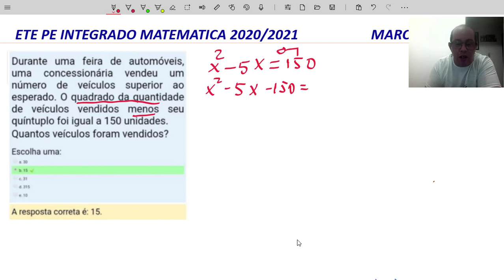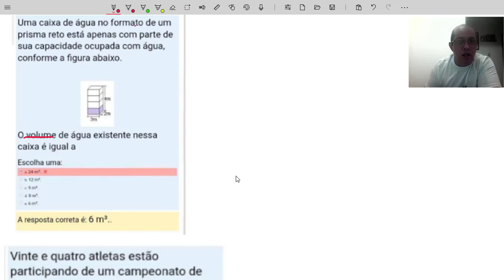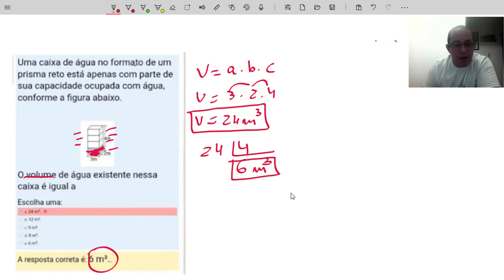Ete Pe Três Temas Importantes de Matematica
hoje respondo a tres temas importantes para o ete pe de matematica, temas esses que sempre caem no ete pe. curtam este video e qualquer coisa deixe o comentario abaixo do video.